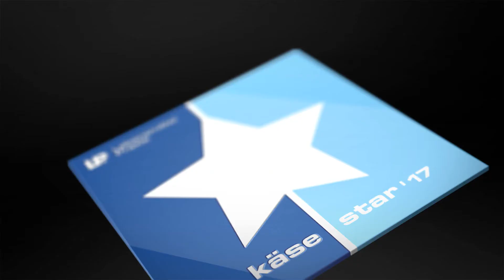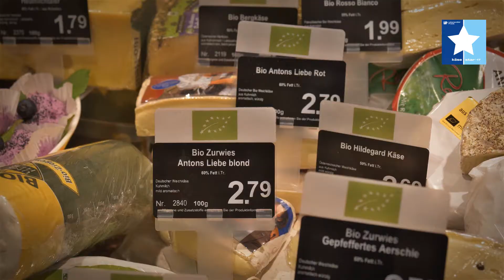E center Bruchsal Paul Gerhardt Straße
Käse-Star 2017 - Nominiert in der Kategorie 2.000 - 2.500 qm